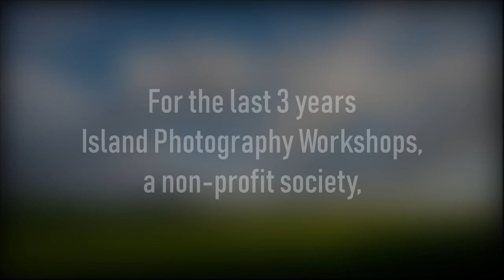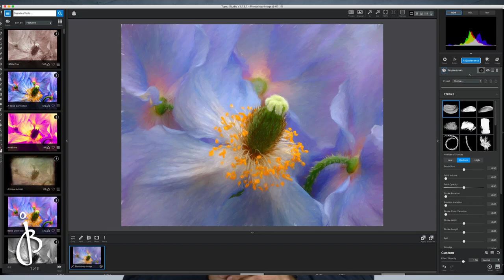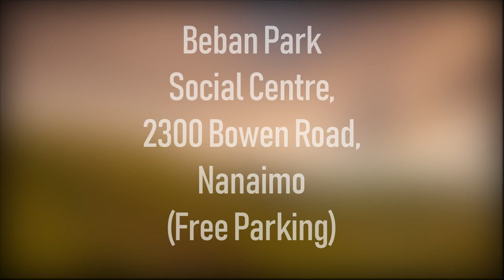John Barclay IPW Promo 2019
Join us on June 15th, 2019
at Beban Park Social Centre, 2300 Bowen Road, Nanaimo, BC V9T 3K7

Thanks to John Barclay for making the video for us.

Music at the beginning and end of the video by:
IKSON